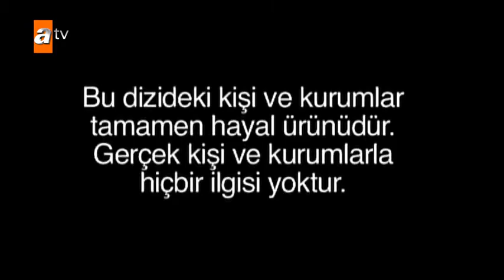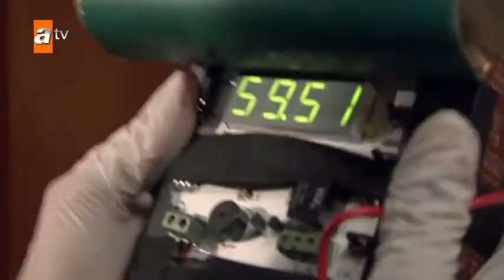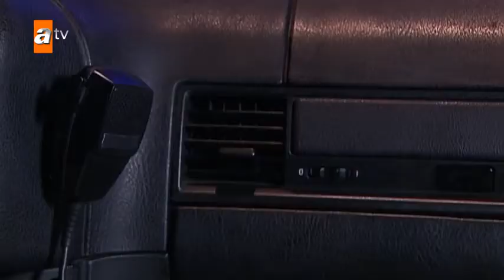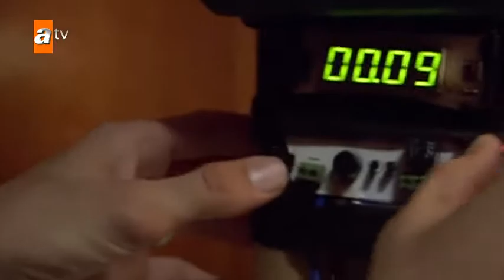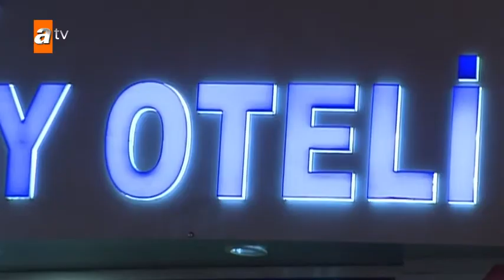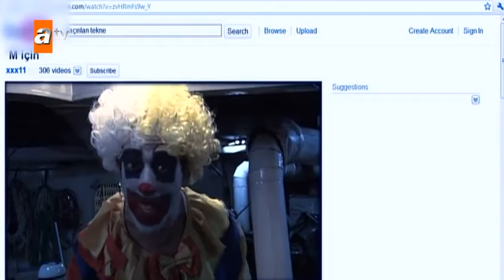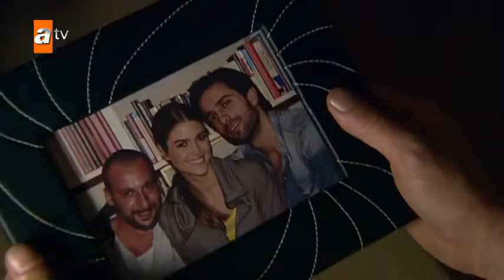Adanalı 74.bölümüTek Parça